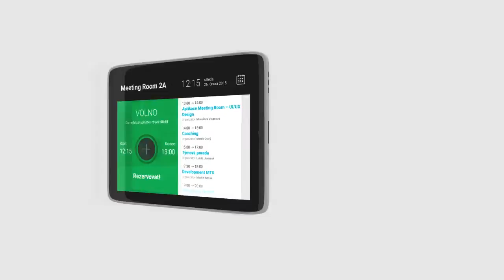Book Your Meeting in a second - Meeting Room Booking System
MeetingRoomApp is an android application to be installed into a tablet attached to your meeting rooms. It will make process of booking a meeting room in your company much easier.